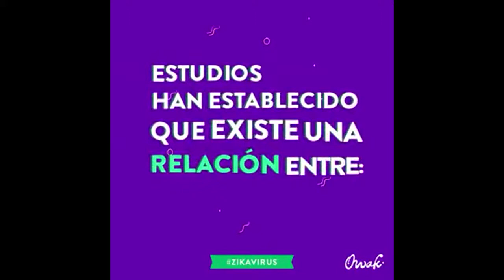Please take care about ZIKA.